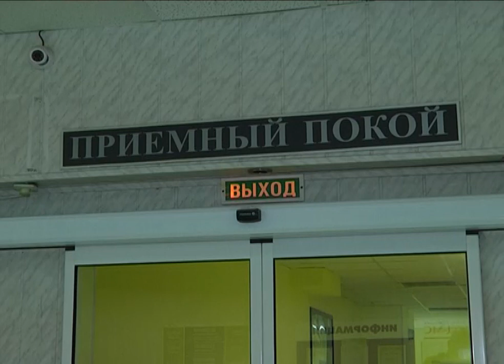Два крупных пожара за одну ночь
В Первоуральске пожарные вытащили из горящего дома пять человек. Деревянное строение вспыхнуло ночью в микрорайоне Динас. Ещё один дом сгорел неподалёку в деревне Колота. Один человек погиб, есть пострадавшие. Подробности - в сюжете.

На улице Трактовая полыхает деревянный жилой дом на четыре семьи. В час ночи жителей разбудил сильный треск шифера. На место прибыли шесть пожарных экипажей. Спасатели вызволили из горящего дома пять человек, в том числе - пятилетнюю девочку. Скорая увезла в больницу трёх пострадавших.

Агзам БУЛАТОВ, пострадавший: «На кухню вышел, а у меня уже двери входные горят, мне не выйти никуда. Всё, вода была в доме, я два ведра вылил, и документы побежал спасать, и упал. И всё, больше ничего не помню».

Агзам и сам восемь лет был пожарным. Рассказывает, не запаниковал, потому и сумел выжить. В больнице мужчина проведёт минимум две недели, у него ожоги 15-ти процентов тела. Обожжены спина, голова, руки.

Андрей ПРИВАЛОВ, заведующий травматологическим отделением Городской больницы Первоуральска: «Состояние в настоящий момент его не тяжёлое, ближе к средней тяжести, прогноз благоприятный».

В больнице остаётся и женщина, пострадавшая от пожара, она отравилась дымом, но сейчас её жизни ничего не угрожает. Пятилетнюю девочку, которую также спасли из огня, врачи госпитализировать не стали. На месте пожара сейчас остаются те, кто не пострадал - выносят уцелевшие вещи.

Альбина ТРЕНИНА, погорелица: «Сами ничего не поняли с ребёнком, выбежали, до нас мужчины тут достучались, вынесли ребёнка, потом я сама оделась, выбежала. Ладно хоть документы успели взять».

Пожару сразу был присвоен повышенный номер сложности - была угроза распространения огня на соседние строения. Дорогу для автомобилистов перекрыли. С пламенем боролись всю ночь. Здание выгорело, но соседние дома отстоять удалось.

Предположительно пламя стало распространяться отсюда, с внешней стороны здания. Эта часть строения пострадала больше всего. Жильцы квартир не исключают, что это был поджог.

На месте работают пожарные дознаватели. Через 10 дней они должны назвать точную причину возгорания. Погорельцы же сейчас в поисках жилья. Обратились к городским властям. В Администрации Первоуральска обещают помочь.

Ольга ГАТАУЛЛИНА, председатель комитета по управлению имуществом Администрации Первоуральска: «Жителям дома, в котором произошёл пожар, Администрацией города Первоуральска, как мера социальной поддержки, может быть предоставлено жилое помещение для временного проживания. Для чего гражданам необходимо обратиться в жилищный отдел с соответствующим заявлением».

Ещё один пожар произошёл совсем рядом - в деревне Колота. Полностью сгорел частный дом площадью 140 квадратных метров. Его хозяин, 56-летний мужчина, погиб в огне.

Максим КОЗИОНОВ, врио начальника 47 пожарной части: «Было 6 единиц техники, 15 человек личного состава. В ходе разборки и проливки был обнаружен погибший».

Причины пожара в деревне Колота сейчас выясняют дознаватели. Возможно, дом загорелся из-за неисправной печи.

Алексей Вербицкий